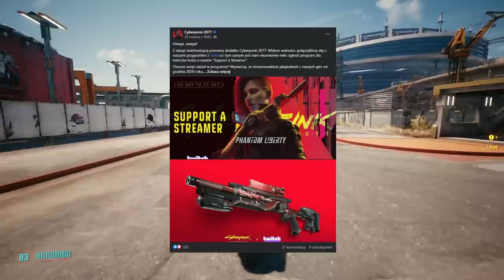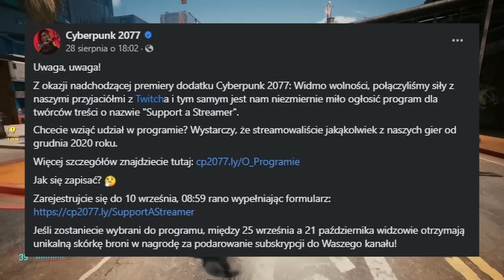ZNAMY ROZMIAR PHANTOM LIBERTY! || Cyberpunk News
🟠 Kolejny odcinek formatu Cyberpunk News. Dowiecie się m.in. co zostanie dodane w darmowej aktualizacji, a co jedynie w płatnym dodatku oraz ile miejsca na dysku zajmie Phantom Liberty. Enjoy!

🟠 Timestamps:
0:00 - Intro
0:18 - Program Support a Streamer (Twitch)
1:24 - Co znajdzie się w darmowej aktualizacji?
4:36 - Co znajdzie się w Phantom Liberty?
6:04 - Ile miejsca na dysku zajmie dodatek?
6:44 - Nowy gameplay Widma Wolności
7:38 - Backstage z powstawania Bez Przypadku
8:01 - Podsumowanie